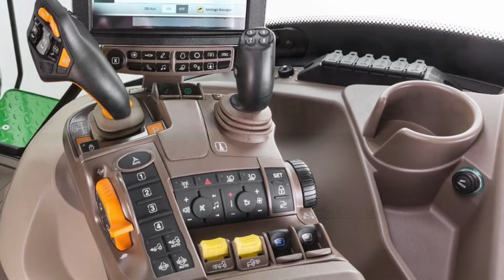6250R CommandPRO Take 2 February 2017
Taken from our Tractor RTP in Germany.